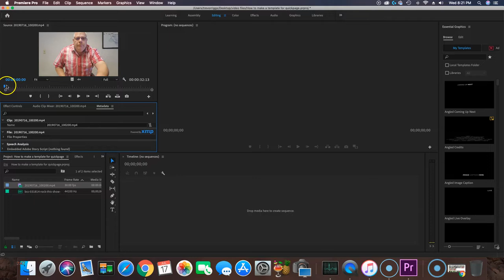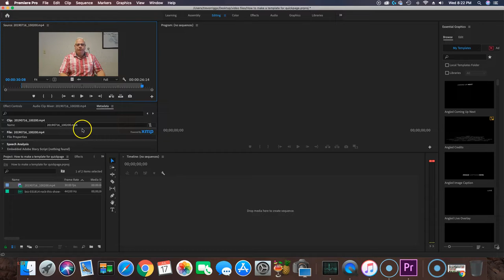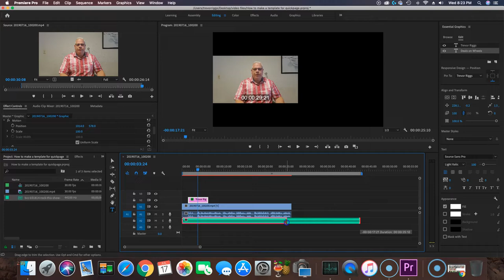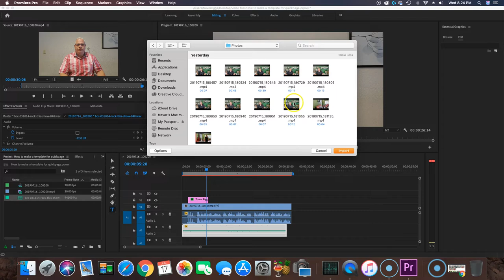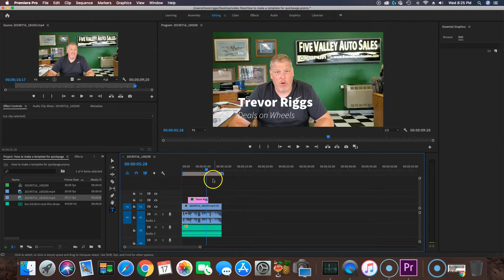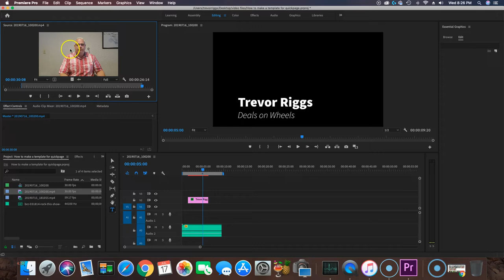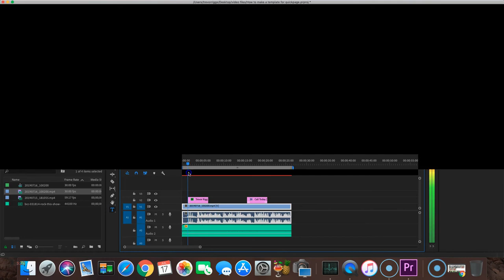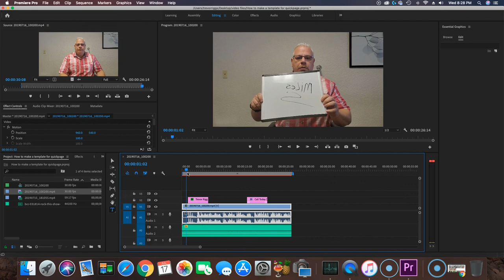Quick Page App| How to make a template for your videos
This is a quick demo of how I make a template for Quick page using Primere pro,